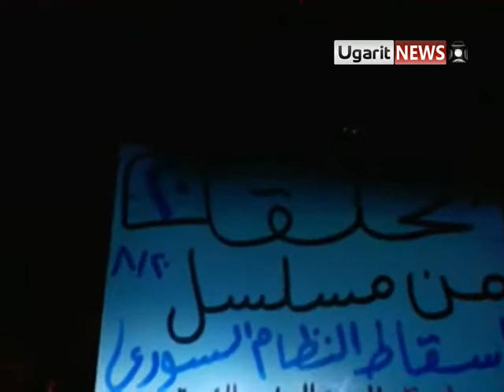20 8 Jabelh أوغاريت جبلة مسائية بعد التراويح ج1